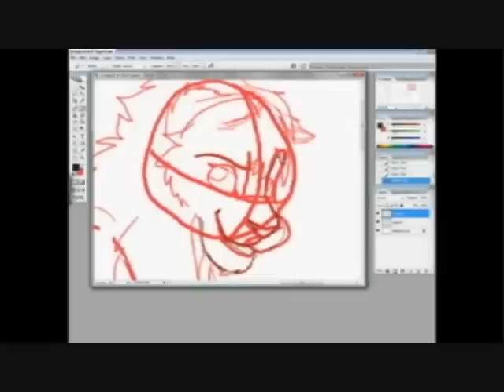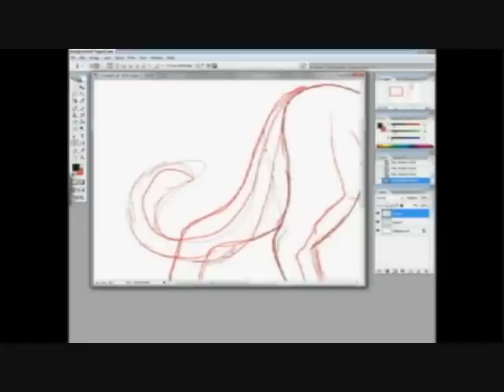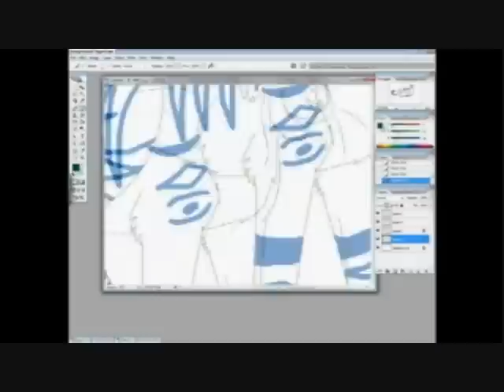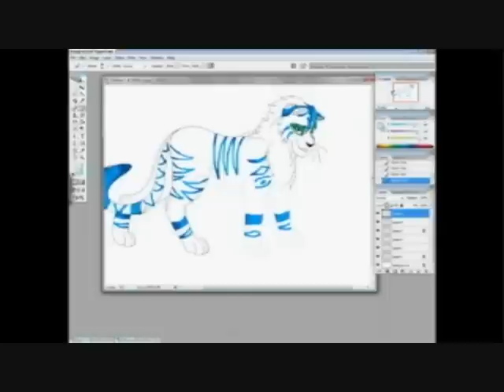Watch me draw 2008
O M God i'm alive. sorry guys. I've be spending all my time on DeviantART uploading my pictures :)

This is my fursona Skylight :)
Expect more movies as i am creating a comic (see 1skylight1.deviantart.com to learn more ;) )